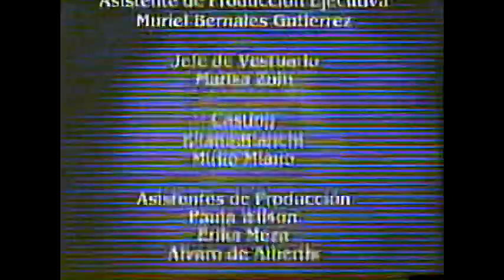La Noche - Telenovela Peruana (Capítulo 30.11).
Alejandro Molina cita a Lione y a Bárbara para hacerles una propuesta, pero la propuesta a ellos no les favorece.